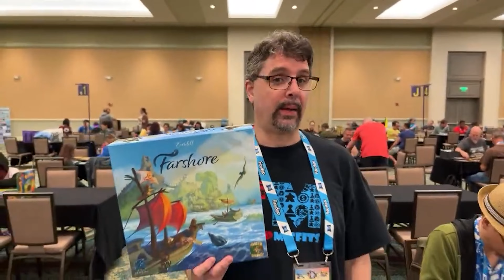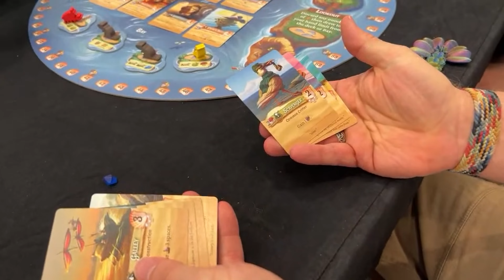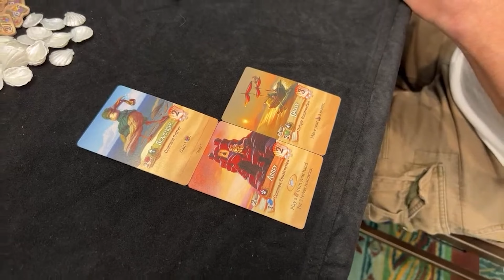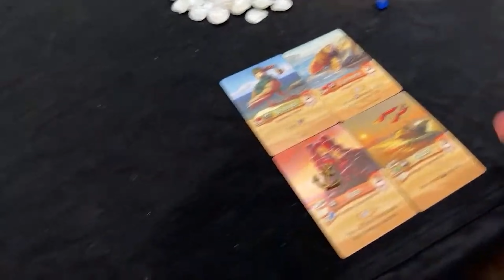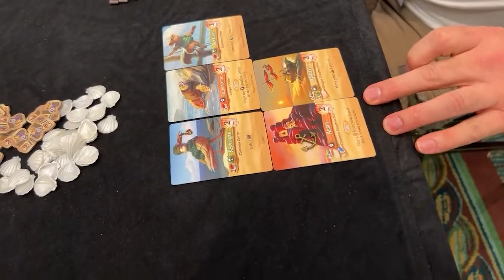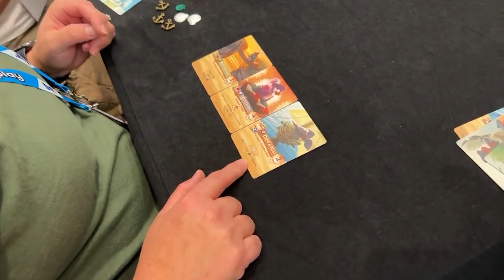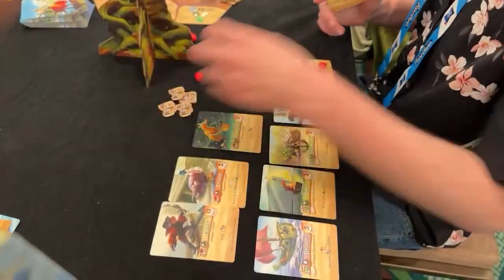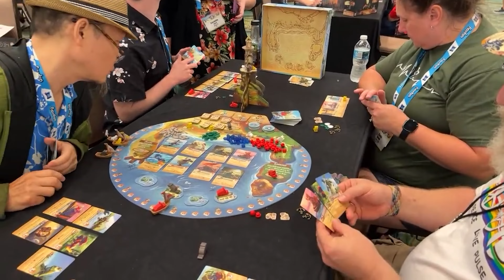Live Play of Farshore from the floor of Dice Tower East!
Farshore is the new game from the world of Everdell, and we had a copy to share with everyone at Dice Tower East, and play it they did! Check out the gameplay straight from the floor.